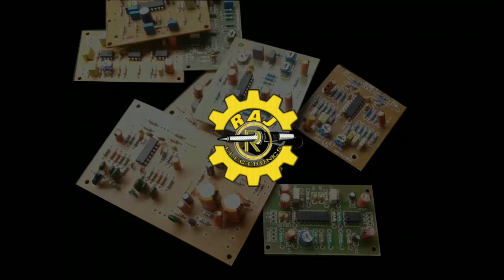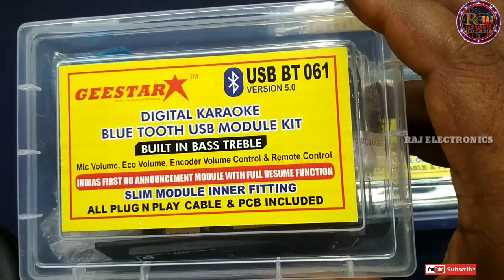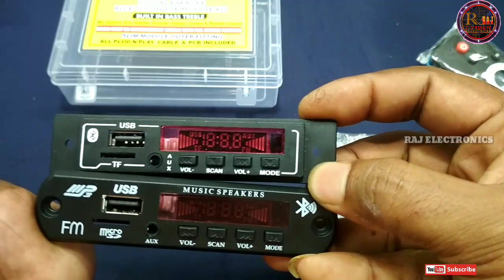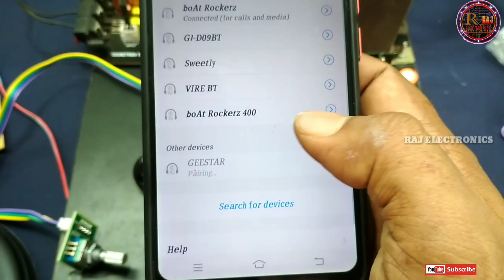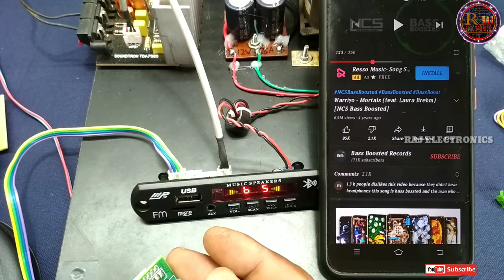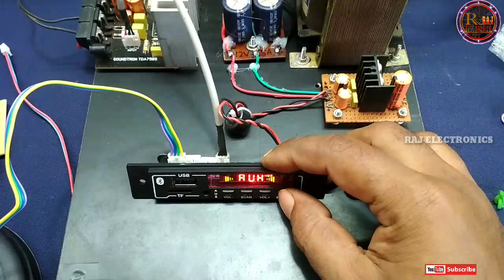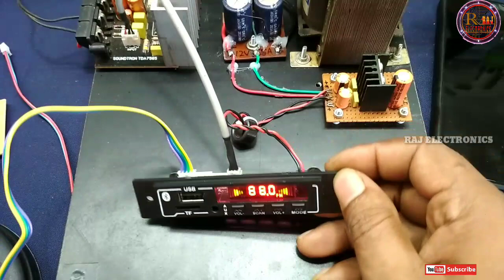USB ബോർഡ് ഇനി ഒന്നും വിളിച്ച് പറയില്ല🤐🤐. Non announcement USB Board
more details please contact my WhatsApp number only WhatsApp text message